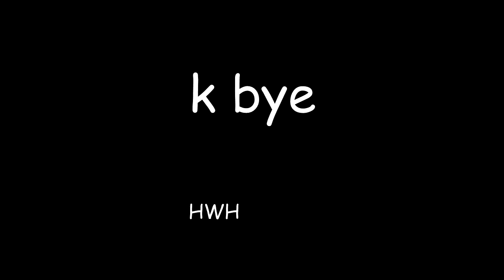YO NICE SKIRT by Exo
Exo dressed as a girl
Still prettier than you